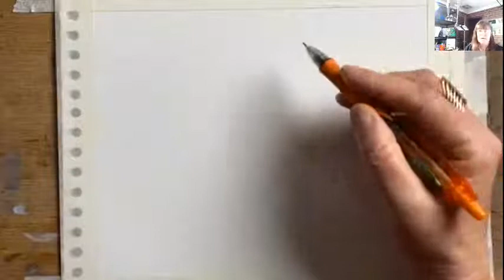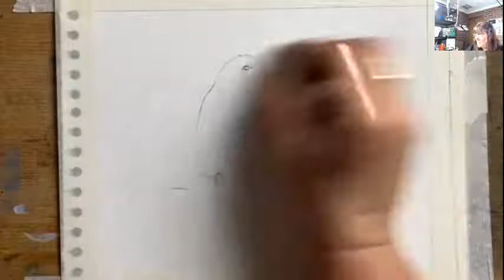livestream , watercolour tutorial, how to paint birds {budgies}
todays video will show my complete drawing and painting process for watercolours,
I also have Instagram where I love to share my art daily